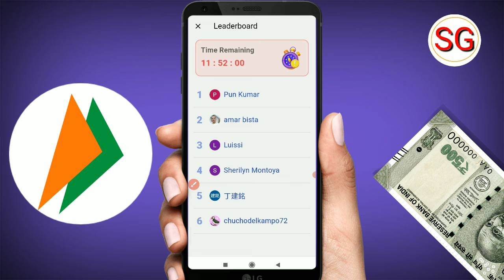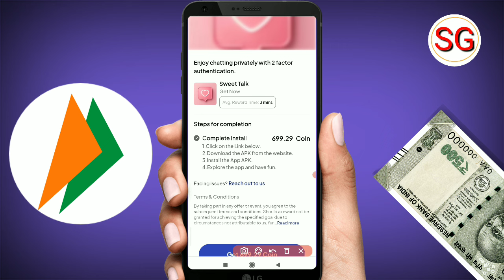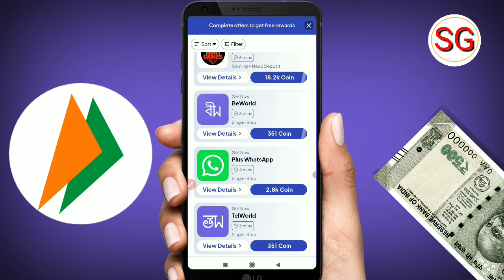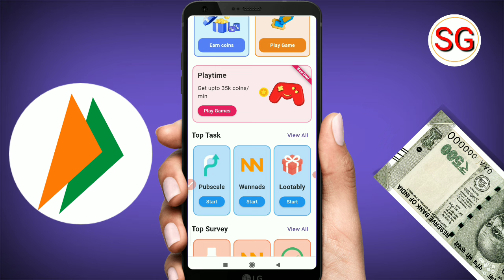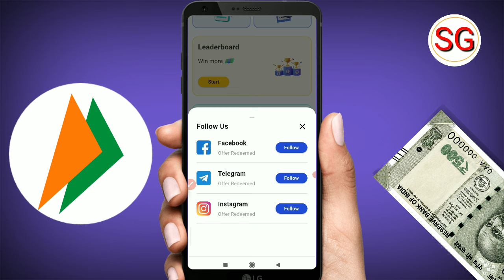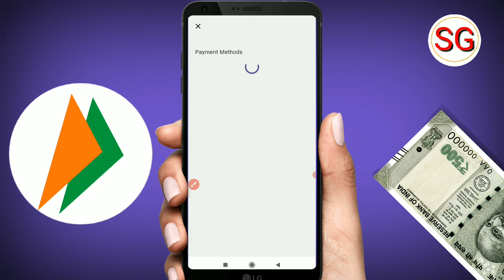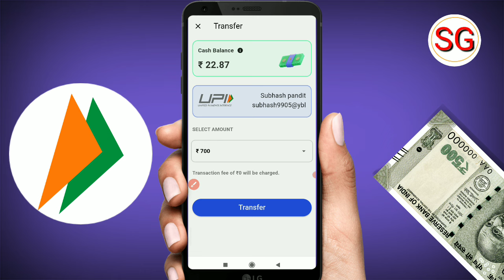brainy app se paise kaise kamaye | brainy earning app wallet not showing | brainly app coins value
Doston aaj ki video ke madhyam se humne bataya hai brainy app se paise kaise kama sakte hai 2024 me to doston video Pasand aane par video ko like kare or sath mein hamare channel ko subscribe Karke bell icon press kar len 🙏